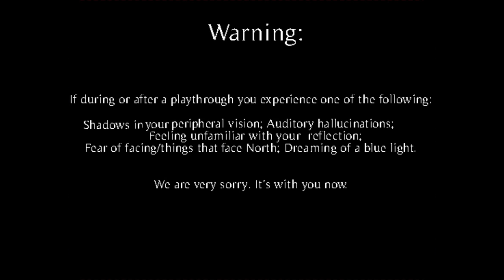EXTREMELY CREEPY JAPANESE HORROR!! | Let's Play: Kago To Torii (Full Demo)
Random demons, random jumpscares.
And this is only the demo!?